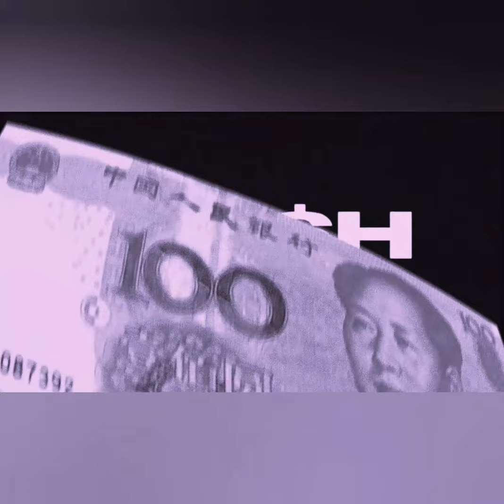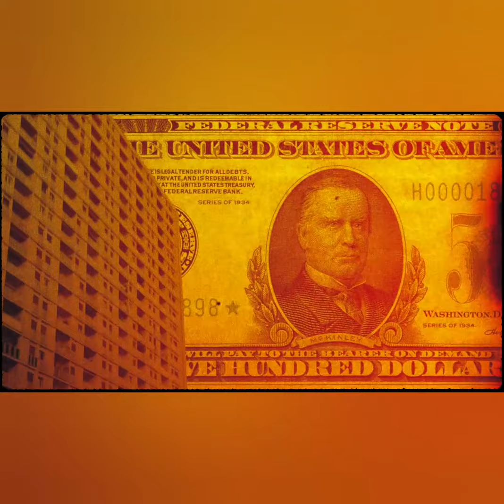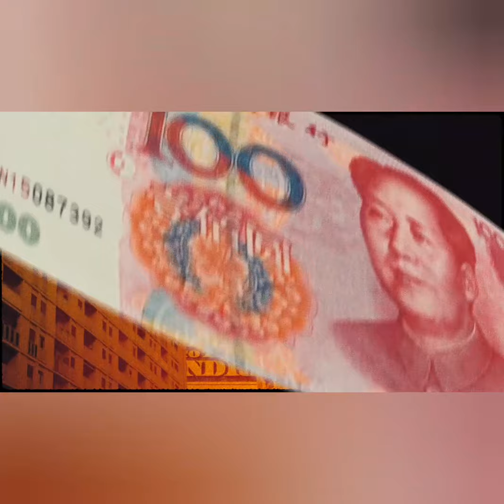YS SQUAD - CA$H (Slowed + Reverb)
YS SQUAD - CA$H
RIP X EDITION slowed + reverb
Morceau disponible sur leur chaîne YouTube "YS SQUAD" ou sur Spotify.
RIP X Channel...
ON AIR 🦋